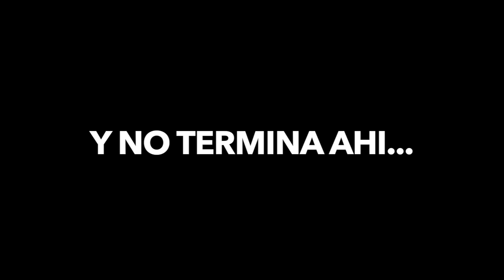Birth announcement and Gender reveal video